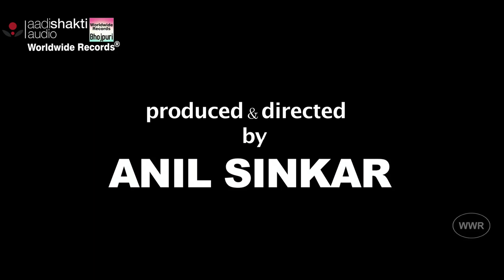KARZ VIRASAT KE | Official Bhojpuri Movie Trailer | Pawan Singh, Priyanka Pandit | HD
Film Name : KARZ VIRASAT KE
Starcast : PAWAN SINGH, PRIYANKA PANDIT, SUSHIL SINGH, NEELIMA SINGH, BRIJESH TIWARI,
Producer : ANIL GAJANAN SINKAR
Presenter : KIRTI VORA
Director : ANIL GAJANAN SINKAR
Music Director : MADHUKAR ANAND
Music Label :  Worldwide Records / Aadi Shakti Audio
Releasing On - 31 July 2015 For latest Bhojpuri Movies and Songs, don't forget to